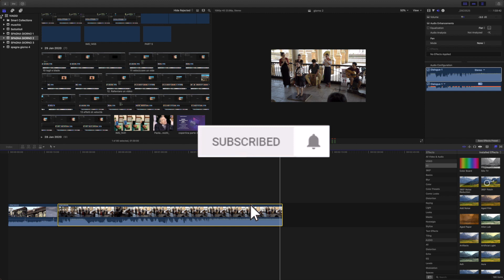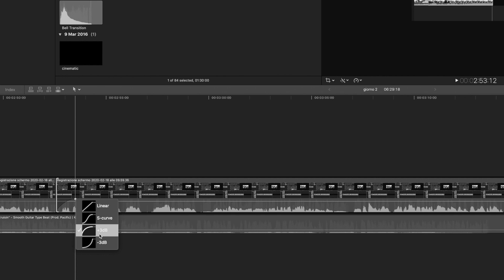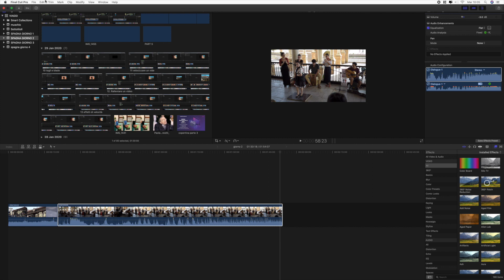Dissolvenze Audio e Equalizzatore - Tutorial Final cut pro x ita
Le Basi di Final Cut Pro x in questo video tutorial in italiano: Come gestire pan, dissolvenze audio  e equalizzatore per migliorare l'audio in final cut